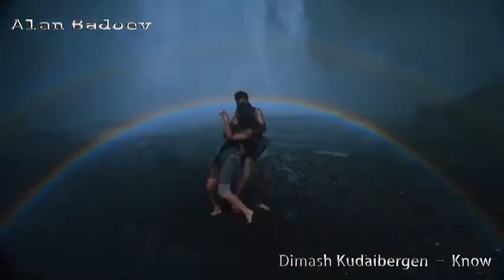【NEWS Director】 少年企画诚意制作# 少年旗下导演Director AlanBadoev [尤长靖]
【NEWS Director】
少年企画诚意制作# 少年旗下导演AlanBadoev作品混剪
Alan导演目前已经拍摄超过500部MV，合作过乌克兰、俄罗斯、瑞典、中国等区域的几十位国际艺人，用先锋视觉作品为艺人音乐作品赋能，一起感受这支包括复古、时尚、华丽、唯美、性感……不同风格的盛大的视听Party。